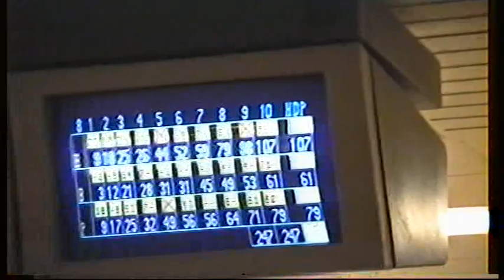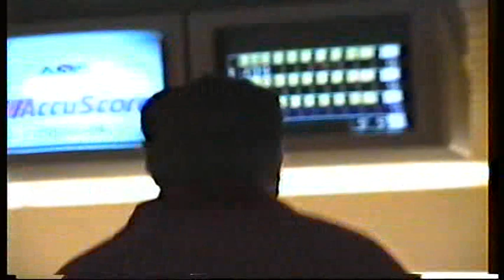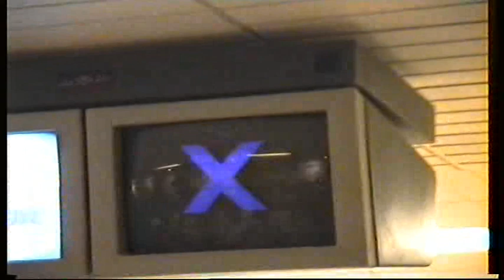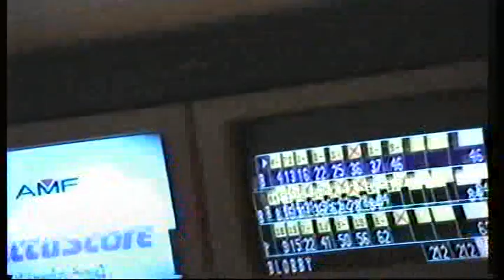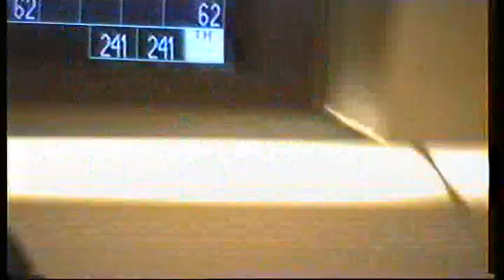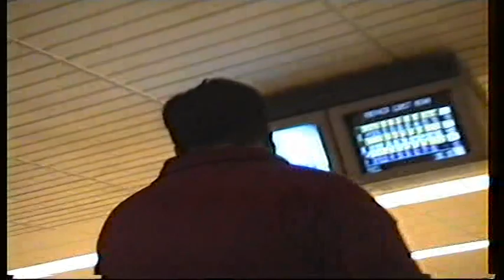Bowling Alley - 3rd Dec 1993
Mark Hodges, Terry Shields, Phill Coupland on one our usual friday night session at washy bowl